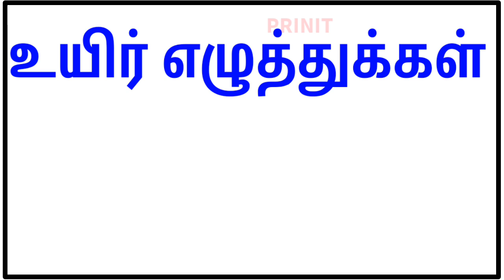அ அம்மா🤱ஆ ஆமை|| அ ஆ இ ஈ || Uyir Ezhuthukal | Learn Tamil Alphabets/உயிர் எழுத்துக்கள்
தமிழ் உயிர் மெய் எழுத்துக்கள்|lean Tamil alphabets|ueir mei elzuthukkal |கஙசஞ|prinit

0. தமிழ்  உயிரெழுத்துக்கள் அ - ஃ
    வார்த்தைகள்

1.உயிரெழுத்துக்கள்-அ

2.உயிரெழுத்துக்கள் - ஆ

3.தமிழ் உயிரெழுத்துக்கள் - இ

4.உயிரெழுத்துக்கள் - ஈ

5.உயிரெழுத்துக்கள் - உ

6.உயிரெழுத்துக்கள் - ஊ

7.உயிரெழுத்துக்கள் - எ

8.உயிரெழுத்துக்கள் - ஏ |

9.உயிரெழுத்துக்கள் - ஐ

10.உயிரெழுத்துக்கள் - ஒ

11.உயிரெழுத்துக்கள் - ஓ

12.  உயிரெழுத்துக்கள் - ஔ

13.அ முதல் ஒள வரை

 14.உயிர்மெய் எழுத்துக்கள் "க ங ச ஞ"

மெய் எழுத்துக்கள்

1.இரண்டு எழுத்து சொற்கள்

2.வடிவங்கள்

3.குறில் எழுத்துக்கள்,நெடில் எழுத்துக்கள்

4.ஔவையாரின் ஆத்திசூடி

5.சமூக உதவியாளர்கள்

6.நம் நாட்டு தலைவர்கள்

7.ஒன்று யாவர்க்கும் தலை ஒன்று/

8.விலங்குகளின் கர்ப்ப காலம்

9.உயிர்மெய் எழுத்துக்கள்

10.விலங்குகளின் இருப்பிடம்

11.விலங்குகளின்  இளமை பெயர்கள்

12.பண்ணை விலங்குகள்

13.பறவைகள் மற்றும் விலங்குகளின் ஒலிகள்

14.நம் நாட்டின் தேசிய சின்னங்கள்

15.போக்குவரத்து வாகனங்கள் மற்றும் ஒலிகள்

16.மனித உடல் உறுப்புகள்

17.அறுசுவைகள்

18.செல்லப்பிராணிகள்

19.கணித சின்னங்கள்

20.பறவைகளின் பெயர்

# உயிர் எழுத்துக்கள்